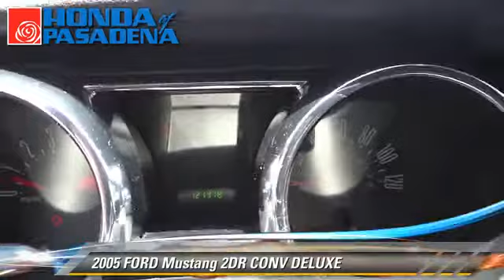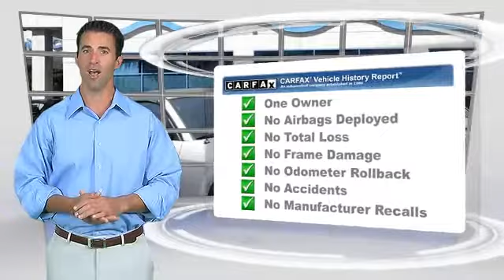Honda of Pasadena, Pasadena Los Angeles Glendale Alhambra Cerritos Orange CA 91107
[DFIN:3:2742086:I:CD4B1A59:c98c0b4b5e8874987e5aad08f21825bf]